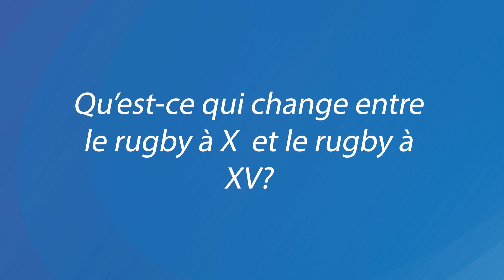Projet Régional Jeunes Saison 22/23 : Découverte du rugby à X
La saison touche à sa fin, les phases finales approchent, certaines de nos équipes vont donc retrouver les plaisirs du jeu à X dans une ambiance festive et accessible à tous !

Pour connaître le ressenti des joueurs et de leurs encadrants sur cette pratique, nous nous sommes rendus sur un plateau de Rugby à X en début de saison.

Différences entre rugby à XV et à X, implication des jeunes et des staffs, ... Ce sont ceux qui l'ont vécu qui en parlent le mieux.